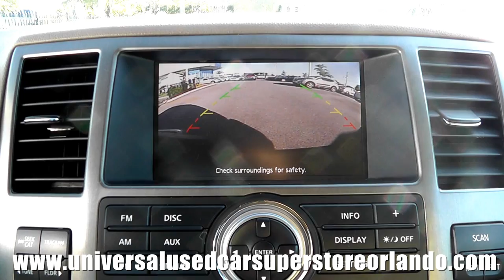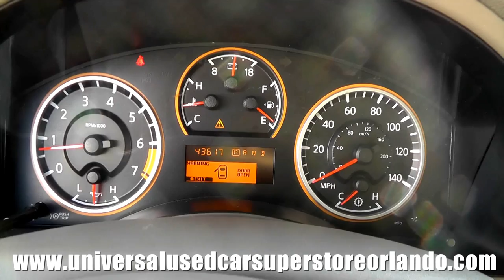2015 Nissan Armada SV Daily Upload ST#607470 sold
The Nissan Armada is powered by a 5.6L V8 engine that makes 317 horsepower and 385 lb-ft of torque via the use of continuously variable valve timing. It comes mated to a 5-speed automatic with tow/haul mode. All three trim levels--SV, SL and Platinum--are available as either rear-wheel drive or 4-wheel drive.

Despite its size and massive engine, the Armada is surprisingly responsive. It incorporates anti-lock brakes, active brake limited slip, electronic brake force distribution and brake assist. It also has independent double wishbone suspension front and rear, with the rear being auto-leveling.
The Armada comes with standard automatic headlights, heated power outside mirrors and rear sonar for assistance while backing up. The differences between the three Armada styles start with the exterior. The SV sits on 18-inch wheels and includes a body-color grille, while the SL and Platinum get 20-inch rims and a chrome grille.

As for the interior, it comes with dual-zone temperature control, rear air conditioning with rear controls, cruise control, 8-way power driver's seat and 4-way power passenger's seat, Bluetooth hands-free connectivity and speed-sensitive windshield wipers. The SL and Platinum trims add standard keyless ignition, power 60/40 third-row seat, leather seats, a power liftgate and wood trim. Exclusive to the Platinum level is the Nissan Hard Drive Navigation System with XM NavTraffic, heated front and second-row seats with memory and a heated, leather-wrapped steering wheel. A Platinum Reserve package adds dark chrome wheels, grille and mirrors, as well as 2-tone chocolate/almond leather seats and dark satin chrome accents to the interior.
Room for eight people means there are rear-seat passengers who need entertainment, so the Armada has a CD/MP3 audio system that also features SiriusXM, USB input and Bluetooth. The stereo can be upgraded in the SL and Platinum Armadas to a 12-speaker Bose system that includes a hard disk drive Music Box, a DVD player and wireless headphones.
Window Grid Diversity AntennaRadio w/Seek-Scan, Clock and Speed Compensated Volume ControlTires: P265/70R18 AS BSWBody-Colored Bodyside Moldings and Body-Colored Fender FlaresTailgate/Rear Door Lock Included w/Power Door LocksBody-Colored Front BumperBlack Side Windows Trim and Black Front Windshield TrimBody-Colored GrilleLiftgate Rear Cargo AccessWheels: 18 x 8 Aluminum-AlloySpeed Sensitive Variable Intermittent WipersRoof Rack Rails OnlyFully Automatic Aero-Composite Halogen Headlamps w/Delay-OffClearcoat PaintBody-Colored Rear Step BumperBody-Colored Power Heated Side Mirrors w/Manual FoldingSteel Spare WheelRunning BoardsChrome Door HandlesFull-Size Spare Tire Stored Underbody w/CrankdownFlip-Up Rear Window w/Fixed Interval Wiper and DefrosterDeep Tinted GlassFully Galvanized Steel PanelsAnalog DisplayCargo Area Concealed StoragePower Adjustable PedalsInterior Trim -inc: Metal-Look Instrument Panel Insert, Metal-Look Door Panel Insert, Metal-Look Console Insert and Metal-Look Interior AccentsPerimeter AlarmPower 1st Row Windows w/Driver And Passenger 1-Touch Up/DownGauges -inc: Speedometer, Odometer, Voltmeter, Oil Pressure, Engine Coolant Temp, Tachometer, Trip Odometer and Trip ComputerFront Cupholder4 12V DC Power OutletsValet FunctionOutside Temp GaugeDay-Night Rearview MirrorFull Cloth HeadlinerLeather/Metal-Look Steering WheelRemote Releases -Inc: Power Cargo AccessFade-To-Off Interior LightingLeather Gear Shift KnobPower Rear Windows and Manual Vented 3rd Row WindowsFixed 60-40 Split-Bench 3rd Row Seat Front, Power Recline, Manual Fold Into Floor, 2 Manual and Adjustable Head RestraintsCloth Seat TrimFull Floor Console w/Locking Storage, Full Overhead Console w/Storage and 4 12V DC Power OutletsDriver And Front Passenger Armrests Front Center Armrest and Rear Center Armrest40-20-40 Folding Split-Bench Front Facing Manual Reclining Flip Forward Cushion/Seatback Rear SeatCargo Space LightsInstrument Panel Bin, Driver / Passenger And Rear Door Bins and Audio Media StoragePower Door Locks w/Autolock FeatureEngine Immobilizer1 Seatback Storage PocketTrip ComputerFront And Rear Map LightsIlluminated Locking Glove BoxCarpet Floor TrimFront Bucket Seats -inc: center console, 8-way power-adjustable driver's seat w/manual lumbar and 4-way power-adjustable front passenger's seatFull Carpet Floor CoveringDriver And Passenger Visor Vanity Mirrors w/Driver And Passenger IlluminationRear CupholderRear HVAC w/Separate ControlsDual Zone Front Automatic Air ConditioningDriver Foot RestManual Anti-Whiplash Adjustable Front Head Restraints and Manual Adjustable Rear Head RestraintsFOB Controls -inc: WindowsManual Tilt Steering ColumnHVAC -inc: Underseat Ducts, Headliner/Pillar Ducts and